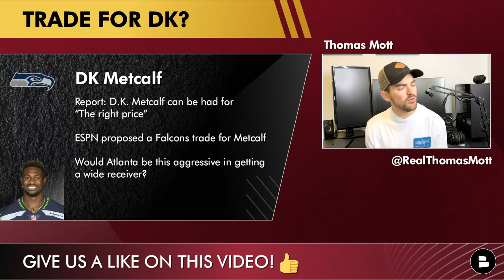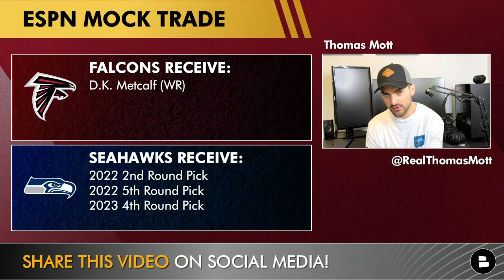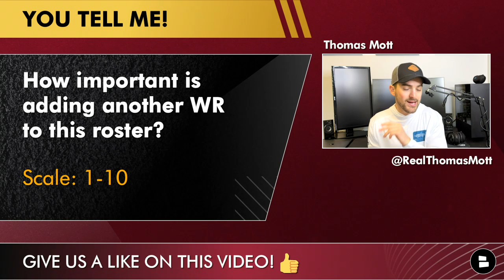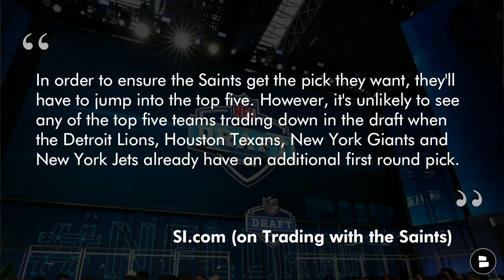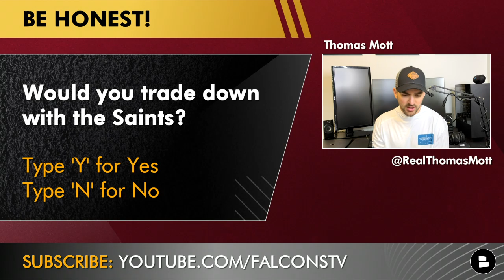Falcons Rumors: DK Metcalf Trade + Atlanta Visiting With QB Matt Corral Ahead of 2022 NFL Draft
Falcons news today explores a mock trade that could send Seattle Seahawks’ wide receiver D.K. Metcalf to the Falcons. According to ESPN, Metcalf could be had at the right price, however, no one knows the exact asking price for Metcalf. The mock trade explored in today’s video has Atlanta sending a second and a 5th for Metcalf. Should Atlanta do whatever it takes to get Metcalf? Host Thomas Mott takes a swing at all of the latest Falcons news and rumors on Today’s episode.

We know you want more Falcons news and rumors videos as we head towards the 2022 NFL Draft.

Falcons draft news updates fans with the news that the Falcons are hosting Ole Miss Quarterback Matt Corral on a pre-draft visit. Corral is considered one of the top three or four best pass throwers in the Draft. However, Atlanta has already met with Liberty QB Malik Willis. With the Falcons picking at #8, could they be serious about taking a quarterback or are all of these visits just a smoke screen set in place by the Dirty Birds’ front office?

Here are some more Falcons news and rumors similar to the Falcholic, Bleacher Report, Fansided, and more!

SI.com on trading with the Saints:
“In order to ensure the Saints get the pick they want, they'll have to jump into the top five. However, it's unlikely to see any of the top five teams trading down in the draft when the Detroit Lions, Houston Texans, New York Giants and New York Jets already have an additional first round pick.
The Falcons have reason to trade back, considering the team is just beginning its rebuild and could use as many draft picks as possible.”

Head to the comments and answer the questions from today’s video:
- How important is adding another WR to this roster? Scale it: 1-10
- Would you rather have Malik Willis or Matt Corral? Type ‘W’ for Willis, or ‘C’ for Corral
- Would you trade back with the Saints? ‘Y’ for Yes, ‘N’ for No

Follow Thomas Mott on twitter for more Falcons coverage that is better than the top Falcons media personalities!

Here are some more great videos from Falcons’ Today, similar to Locked on Falcons, Falcons Podcasts, Atlanta Falcons YouTube channel and more:
- Atlanta Falcons Rumors Mailbag: Trade Up To Draft Aidan Hutchinson No. 1 Overall In The NFL Draft?

PLENTY of NFL news and rumors can also be found on these @Chat Sports social media pages! We are better than ESPN, Barstool Sports, CBS Sports HQ, and others: